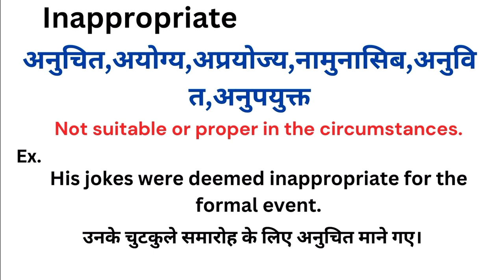Inappropriate meaning in hindi | Inappropriate ka matlab kya hota hai | Word meaning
Inappropriate meaning in hindi
Inappropriate ka matlab kya hota hai
english to hindi
word meaning
what is inappropriate
Inappropriate हिंदी अर्थ